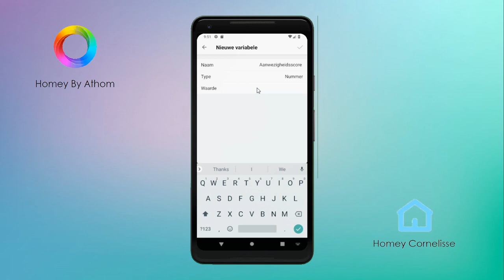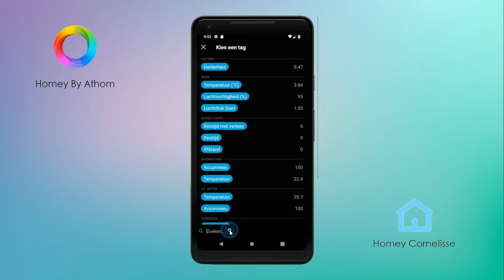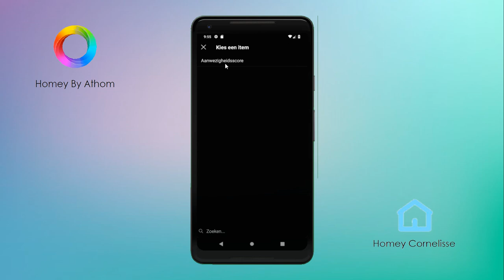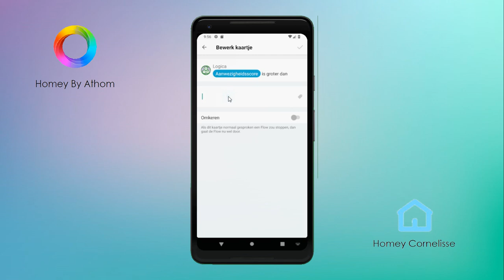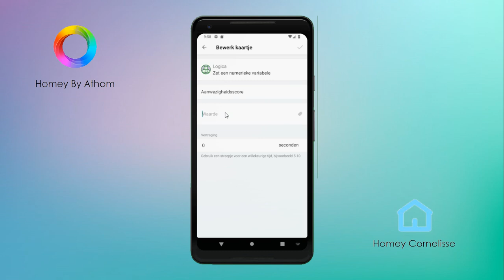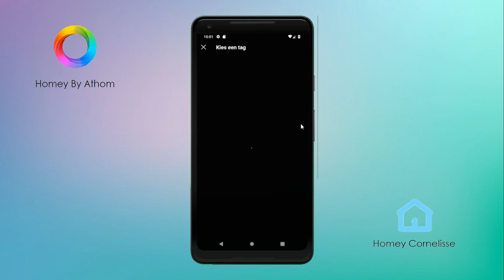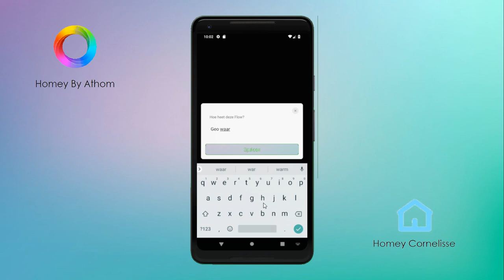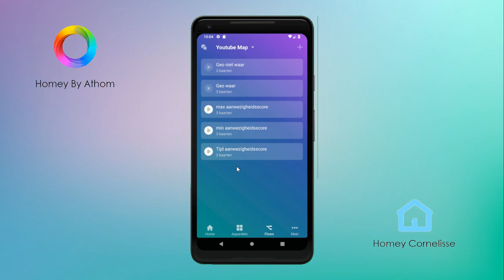Athom Homey- flow Aanwezigheidsscore Deel 1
Homey Athom Smarthome In deze video kun je zien hoe je een aanwezigheidsscore moet maken hier mee kun je vervolgens bepalen of er daadwerkelijk iemand wel of niet thuis is, op basis van deze voorwaarde kun je de verlichting in huis schakelen